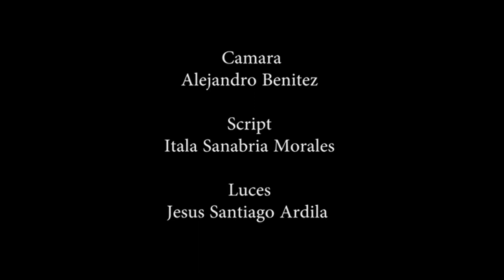El Lenguaje de las Luciérnagas - Cortometraje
Beca para el desarrollo cinematográfico
Colombia
Departamento del Guaviare, Municipio San José del Guaviare.
Fecha de realización Nov / 2013

Scholarship for film development
Colombia
Guaviare Department, Municipality of San José del Guaviare.
Recorded Nov / 2013

Créditos Música

- Kitaro-The Scroll Is Read
- Kitaro-Koi
- Nine Inch Nails-The Frail
- Daniel May-Satori